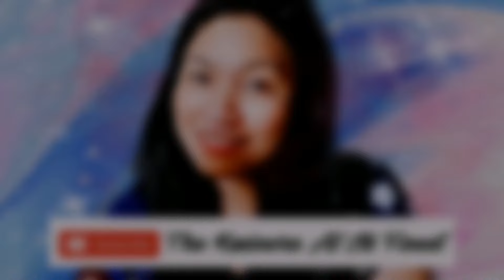PICKLED AMPALAYA - ATCHARANG AMPALAYA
Mabuhay! Welcome Ka-Kusina to The Kusinera At Its Finest

Ampalaya may probably be the least favorite amongst all popular vegetables. But I am lucky to grow up in a household where we were taught how to prepare and eat vegetables especially ampalaya. Upon observing, most people who don't eat ampalaya, at one point, were served with overcooked ampalaya or ampalaya that is not prepared and handled correctly and this results into a overpowering bitter taste instead of a subtle one. In this recipe, I'll show you my version of atchara using ampalaya. Pickled Ampalaya or Atcharang Ampalaya is a great nutritious side dish to your fried or grilled fish and meat dishes.

🔎 The Kusinera At Its Finest